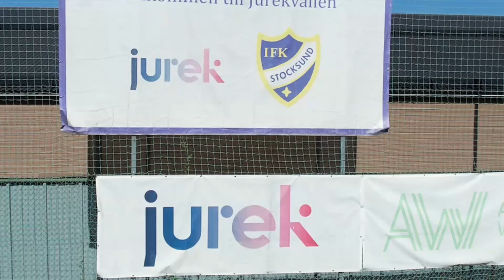Åkersberga FC - IFK Stocksund höjdpunkter